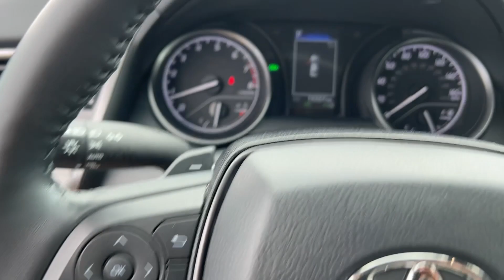2023 Toyota Camry Hagerstown, Germantown, Westminster, Lees burg, Mt Airy MD T237266A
Wind Chill Pearl/Midnight Black Metallic Used 2023 Toyota Camry SE available in Frederick, MD at Ideal Buick GMC Hyundai. Servicing the Hagerstown, Germantown, Westminster, Lees burg, Mt Airy, MD area.

Toyota 2023 Camry Wind Chill Pearl/Midnight Black Metallic Black w/Sport SofTex Seat Trim w/Fabric Inserts 6 Speakers ABS brakes Active Cruise Control Alloy wheels AM/FM radio: SiriusXM Auto-Dimming Rear-View Mirror Brake assist Cold Weather Package Convenience Package Electronic Stability Control Exterior Parking Camera Rear Front dual zone A/C Heated door mirrors Heated Exterior Mirrors Heated Steering Wheel HomeLink Illuminated entry Low tire pressure warning Multi-Stage Heated Front Seats Power Tilt/Slide Moonroof Radio data system Radio: Audio Remote keyless entry Smart Key System w/Push Button Start Traction control. Clean CARFAX.brbrSE FWD 8-Speed Automatic 2.5L I4 DOHC 16VbrbrCold Weather Package (Heated Exterior Mirrors Heated Steering Wheel and Multi-Stage Heated Front Seats) Convenience Package (Auto-Dimming Rear-View Mirror HomeLink and Smart Key System w/Push Button Start) Black w/Sport SofTex Seat Trim w/Fabric Inserts 6 Speakers ABS brakes Active Cruise Control Alloy wheels AM/FM radio: SiriusXM Brake assist Electronic Stability Control Exterior Parking Camera Rear Front dual zone A/C Heated door mirrors Illuminated entry Low tire pressure warning Power Tilt/Slide Moonroof Radio data system Radio: Audio Remote keyless entry Traction control 4-Wheel Disc Brakes 8.0J x 18 Alloy Wheels Air Conditioning Apple CarPlay/Android Auto Auto High-beam Headlights Automatic temperature control Bumpers: body-color Delay-off headlights Driver door bin Driver vanity mirror Dual front impact airbags Dual front side impact airbags Emergency communication system: Safety Connect (1-year trial) Four wheel independent suspension Front anti-roll bar Front Bucket Seats Front Center Armrest Front reading lights Fully automatic headlights Knee airbag Occupant sensing airbag Outside temperature display Overhead airbag Overhead console Panic alarm Passenger door bin Passenger vanity mirror Power door mirrors Power driver seat Power steering Power windows Rear anti-roll bar Rear seat center armrest Rear side impact airbag Rear window defroster Security system Speed control Speed-sensing steering Split folding rear seat Spoiler Sport SofTex Seat Trim w/Fabric Inserts Steering wheel mounted audio controls Tachometer Telescoping steering wheel Tilt steering wheel Trip computer Turn signal indicator mirrors and Variably intermittent wipers. Recent Arrival! Odometer is 8526 miles below market average! 28/39 City/Highway MPG